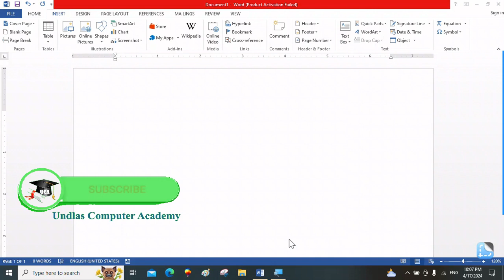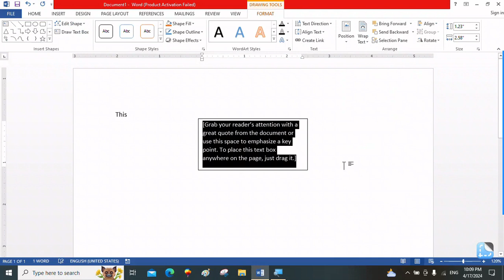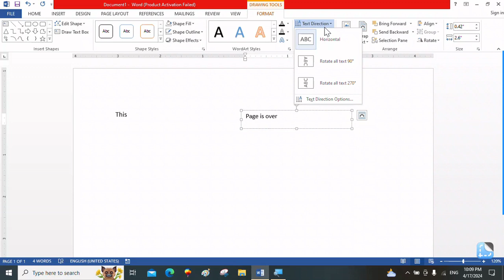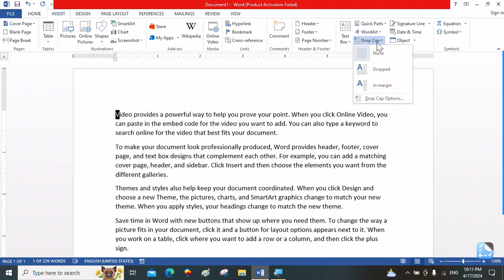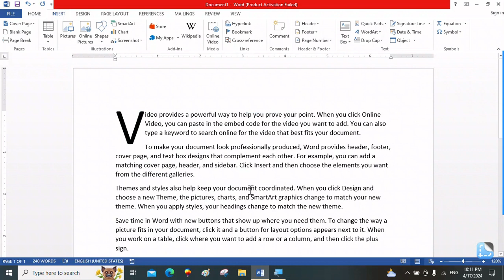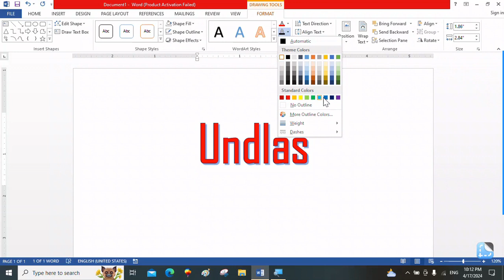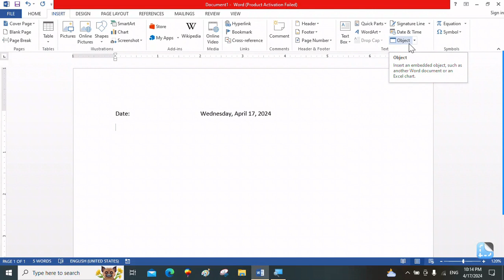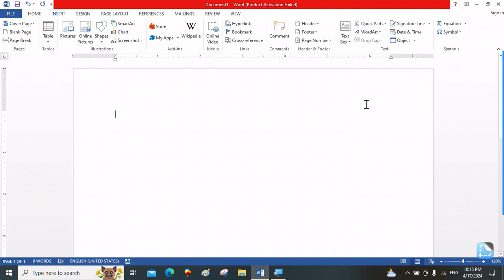Lecture 09 || Microsoft Word | Learn Drop Cap | Word Art | Text box | insert Date and Time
In this video we learn about:
Drop Cap:
Drop caps are decorative elements often used at the beginning of a paragraph to visually emphasize the first letter.
Text Box:
A text box is a graphical element used to contain text within a defined area in a document. Text boxes are often employed to highlight specific information, create sidebars, or separate content from the main body of text.
Word Art:
Word Art is a feature in Microsoft Word that allows users to create stylized text with various effects such as shadows, reflections, and 3D rotations.
Object:
In Microsoft Word, an object refers to any non-textual element inserted into a document, such as images, shapes, charts, SmartArt graphics, and embedded objects from other applications like Excel or PowerPoint.